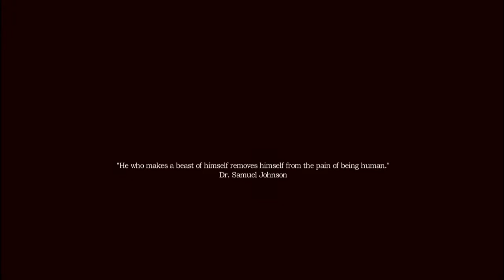(PC GAME) Amnesia: A Machine for Pigs - Acer 4750G Gameplay Demo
I reckon this is not the very scary part yet lol

Gameplay recorded on an old Acer 4750G laptop with the followings specs -

Intel Core i5-2410M CPU @ 2.30Ghz (Turbo Boost up to 2.90Ghz)
Nvidia 540M Cuda 2GB ( driver version 320.49)
Factory 2GB DDR3 1333Mhz RAM
Windows 8 Pro X64 w/ Media Center

Game Settings -
Graphics Default @ 1366x768 High Setting

FRAPS Settings-
Full Resolution
30 fps

This world is a Machine. A Machine for Pigs. Fit only for the slaughtering of Pigs. From the creators of Amnesia: The Dark Descent and Dear Esther comes a new first-person horrorgame that will drag you to the depths of greed, power and madness. It will bury its snout into your ribs and it will eat your heart.

Amnesia: A Machine for Pigs Walkthrough Part 1 Commentary
Amnesia: A Machine for Pigs Walkthrough Part 1 With Commentary
Amnesia: A Machine for Pigs Walkthrough Part 1 No Commentary
Amnesia: A Machine for Pigs Walkthrough Part 1 PS3
Amnesia: A Machine for Pigs Walkthrough Part 1 Xbox 360
Amnesia: A Machine for Pigs Walkthrough Part 1 PC
Amnesia: A Machine for Pigs Game Walkthrough Part 1
Amnesia: A Machine for Pigs Gameplay Part 1 Xbox 360
Amnesia: A Machine for Pigs Gameplay Part 1 PS3
Amnesia: A Machine for Pigs Gameplay Part 1 PC